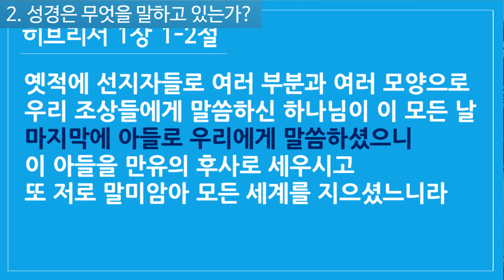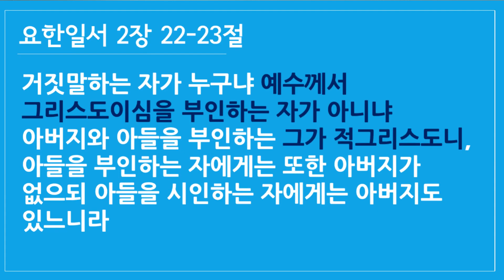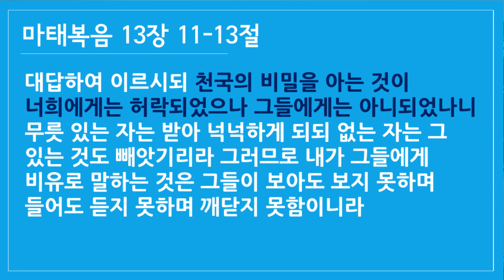2020년도 성경가이드 개강(OT) - 왜 우리는 성경으로 믿음을 세워야 하는가?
죽알성 성도 여러분
마침내 성경가이드를 다시 개강했습니다! 이번주 에스더를 올리기 전에
다시 한번 성경가이드의 목표를 다시 한번 세우고자 개강 영상을 올립니다!
올 한해 여러분의 믿음을 다시 한번 말씀 위에 세우는 한해가 되시기를
바랍니다!

 카톡 ID:  jas1981